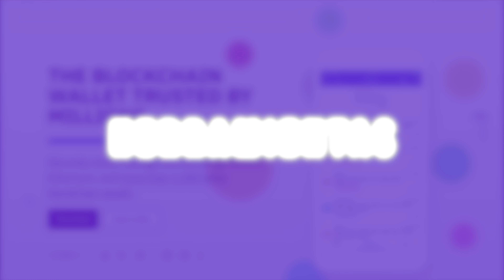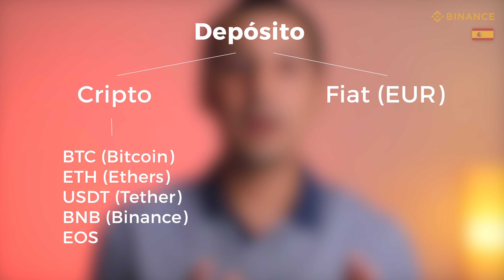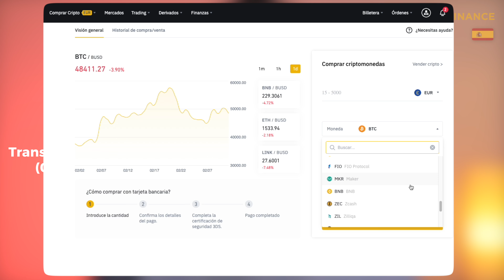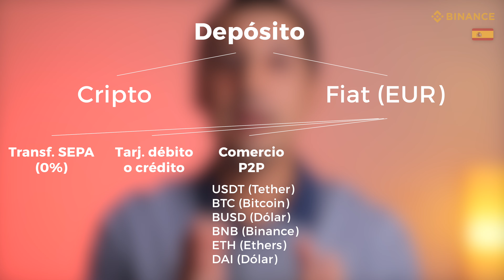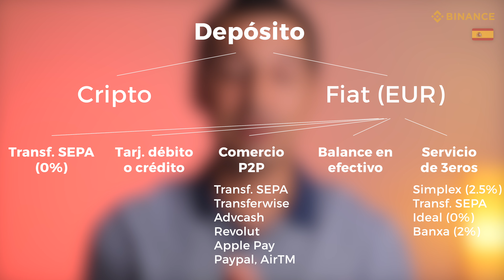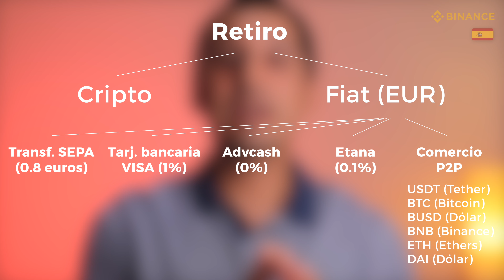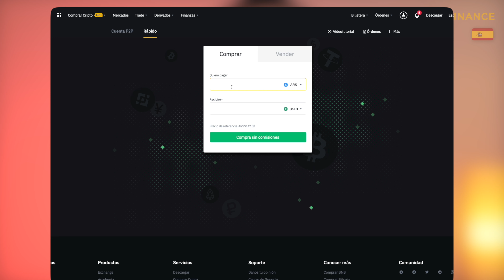⭕️ BINANCE España 🇪🇸 | Cómo comprar y vender bitcoin y criptomonedas con euros - 2022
Aprende cómo comprar y vender bitcoin y criptomonedas con euros en Binance (2022)

Accede a contenido seleccionado de Bitcoin (Exchanges, Lighthning Network, Documentales, Exploradores, Podcast, Memes y mucho más) ➡️btcen.es/recursos

⚡️ACCESOS DIRECTOS:
00:00 Introducción
01:25 Cómo depositar EUROS en Binance
04:19 Cómo retirar EUROS en Binance
06:05 Binance P2P Rápido o Express

📕Libros recomendados de BITCOIN:
El Patrón Bitcoin (ESPAÑOL) 👉🏻
The Bitcoin Standard (INGLÉS) 👉🏻
Mastering Bitcoin (ESPAÑOL) 👉🏻
Mastering Bitcoin (INGLÉS) 👉🏻
Internet del Dinero (ESPAÑOL) 👉🏻
The Internet of Money (INGLÉS) 👉🏻

🎙PODCAST: ¿Te interesa aprender más sobre la industria de Bitcoin/Crypto en Español?